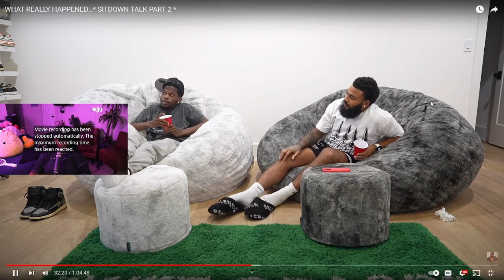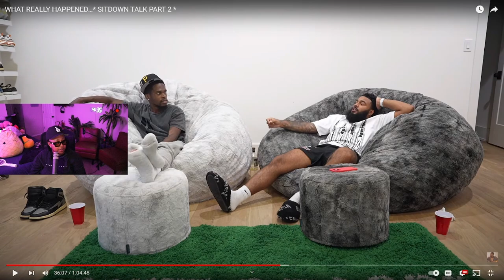Clarence and Moddagod FINALLY speak to each other after ONE whole year and it was PETTY🤣 PT 2